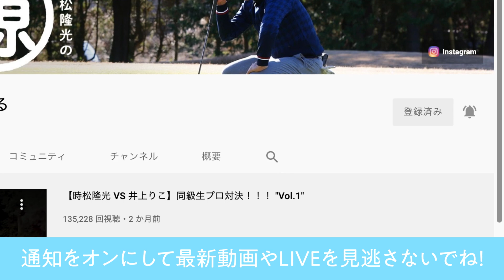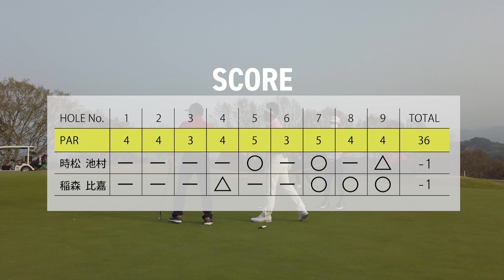【現役男子プロ2vs2対決！！】リレーゴルフ "番外編"【時松隆光プロ】【稲森佑貴プロ】【比嘉一貴プロ】【池村寛世プロ】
​ @onair_golf × @genzo_tokimatsuのコラボシリーズ "番外編"
本編とは異なる…もう1つのエンディングを大公開！！

Vol.3からは @時松隆光の源ちゃんねる  でご覧いただけます↓↓

2020/12/16開催のコロナチャリティマッチ2020 若手プロ男女対抗戦 Supported ONAIR+Golfの大会ダイジェスト動画がONAIR YouTubeチャンネルにて配信されています。